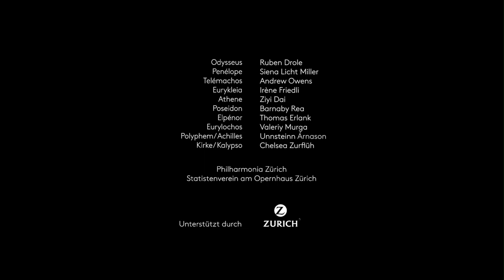Trailer - Die Odyssee - Opernhaus Zürich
DIE ODYSSEE
Familienoper für Kinder ab 7 Jahren

Nach dem Ende des Trojanischen Kriegs macht sich Odysseus auf den Heimweg nach Ithaka. Die Göttin Athene wünscht dem siegreichen Helden eine schnelle Rückkehr. Doch der Meeresgott Poseidon lässt Odysseus und seine Gefährten nicht so schnell an ihr Ziel gelangen und schickt sie auf eine Reise voller Abenteuer. Ganze zehn Jahre dauert es, bis der griechische Held endlich zu seiner Frau Penelope und seinem Sohn Telemachos zurückkehrt. Auf seiner Irrfahrt durch das Mittelmeer wird Odysseus’ Schiff von Wind und Wellen durchgeschüttelt und an zahlreiche unbekannte Ufer geworfen.
Am Opernhaus Zürich ist diese Geschichte nun als Oper für die ganze Familie zu erleben.

Uraufführung: Sa, 13 Nov 2021
weitere Vorstellungen: 21 Nov 2021 bis 16 Jan 2022

Musikalische Leitung: Eduardo Strausser⁠
Inszenierung: Rainer Holzapfel ⁠
Bühnenbild: David Hohmann
Kostüme: Lisa Brzonkalla ⁠
Lichtgestaltung: Franck ​⁠Evin
Video: Tieni Burkhalter ⁠
Dramaturgie: Fabio Dietsche⁠

Odysseus: Ruben Drole
Penélope: Siena Licht Miller
Telémachos: Andrew Owens
Eurykleia: Irène Friedli
Athene: Ziyi Dai
Poseidon: Barnaby Rea
Elpénor: Thomas Erlank
Eurylochos: Valeriy Murga
Polyphem/Achilles: Unnsteinn Árnason
Kirke/Kalypso: Chelsea Zurflueh